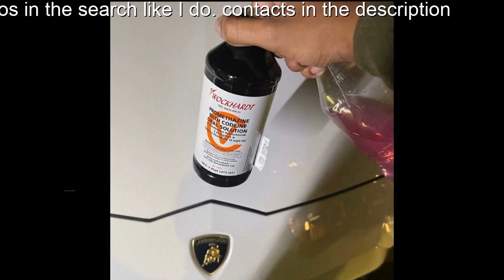Kankan Type Beat — bong (prod. kuteqare)